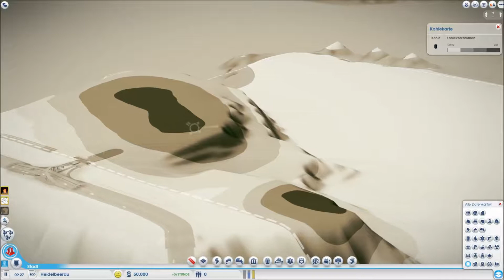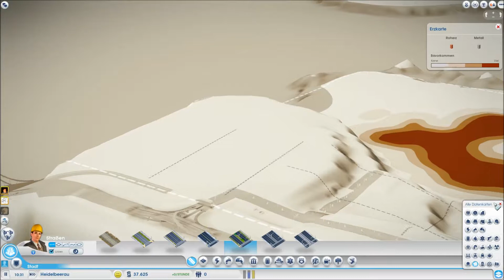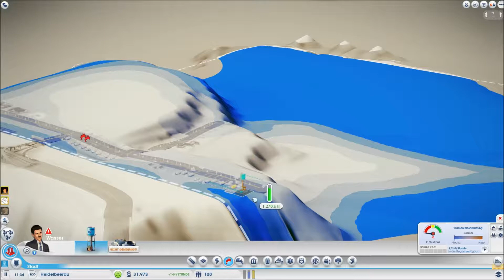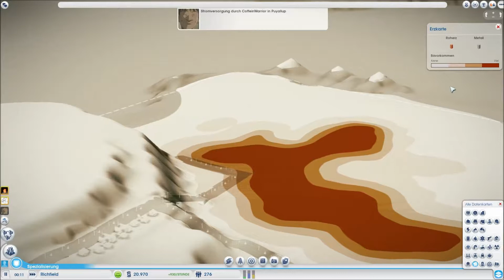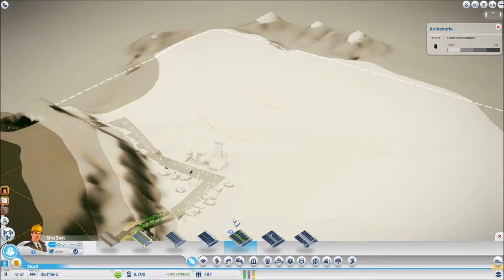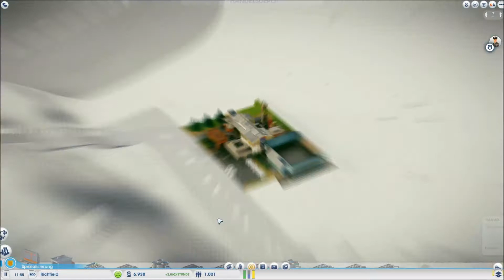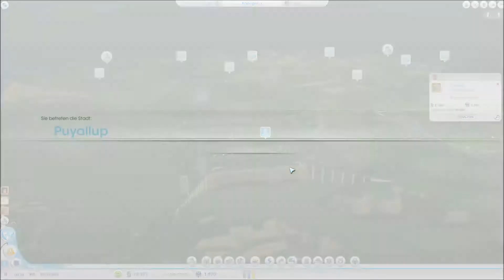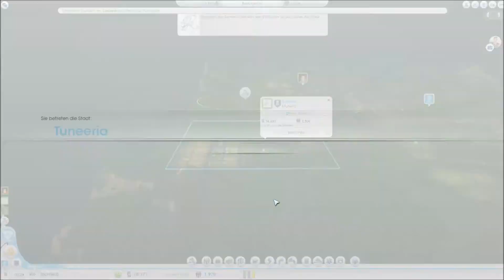Let's Play SimCity Part 33 (German) Ein Neuanfang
Roanapur ruht sich für eine Weile aus und Bazingalia bekommt den Vorrang im Multiplayer!

Likes, Kommentare und Feedback werden gerne angenommen ;)

Spielinfos

→Titel: Sim City (2013)
→Genre: Aufbausimulation
→Entwickler: Maxis
→Publisher: Electronic Arts
→Erscheinungsjahr: 2013
→Kurzbeschreibung:
Städte bauen, spezialisieren, mit anderen Städten kommunizieren und Handeln. Den Weltmarkt erobern und die Wirtschaft kontrollieren. Von Katastrophen bis hin zu Großprojekte, die die Geschichte deiner Städte verändern. All das kannst du in dieser Aufbausimulation erleben.

Dir gefällt das Spiel? Dann unterstütze bitte den Entwickler und seinen Publisher und kaufe Dir das Spiel.

Du möchtest mehr über mich und meiner LP-Action erfahren? Dann besuch mich doch mal auf meinem Twitter-Account